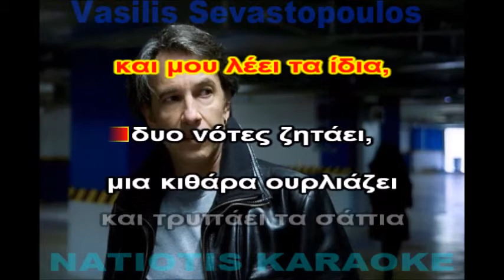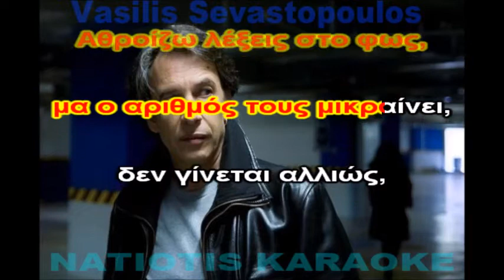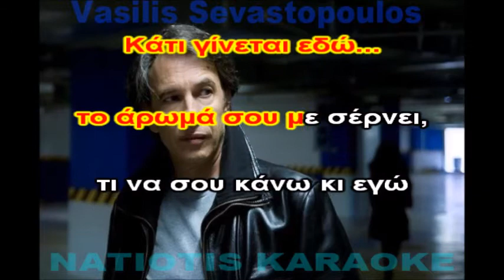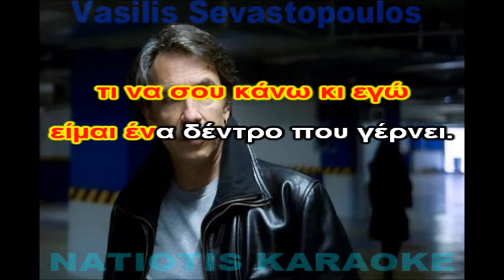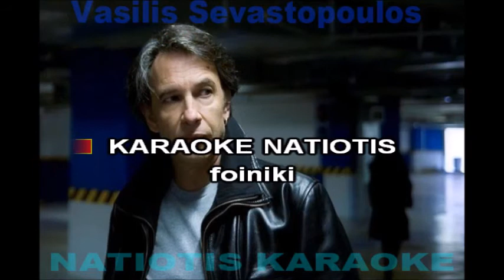ΚΑΤΙ ΓΙΝΕΤΑΙ (ΤΣΑΚΝΗΣ) karaoke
Τοποθέτηση στίχων: Θοδωρής Νατιώτης
Ενορχήστρωση: Vasilis Sevastopoulos